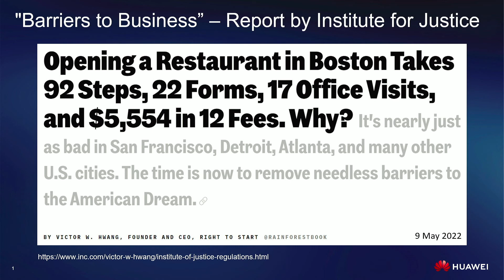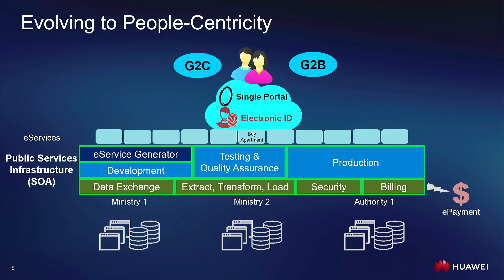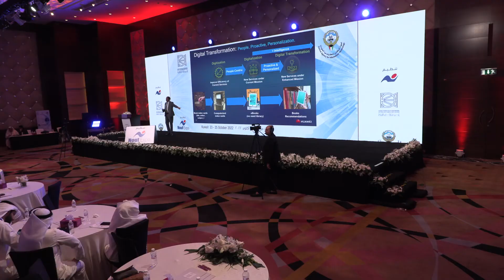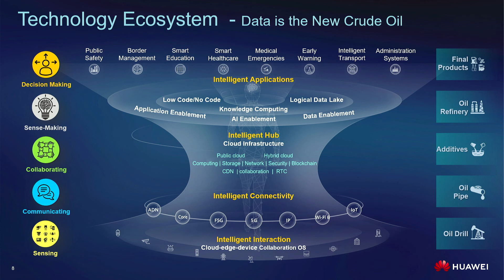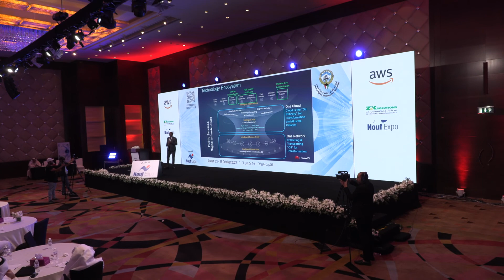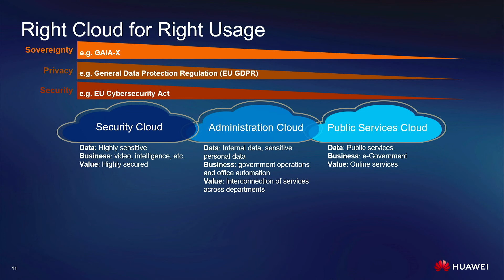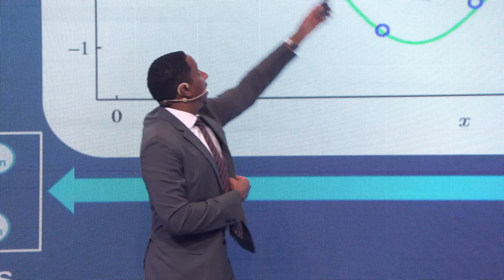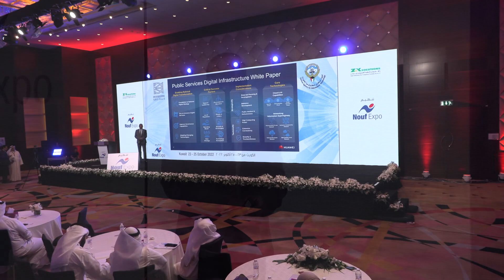Mr. Mohamed Kamal - Accelerate Digital Transformation for Higher Government Efficiency